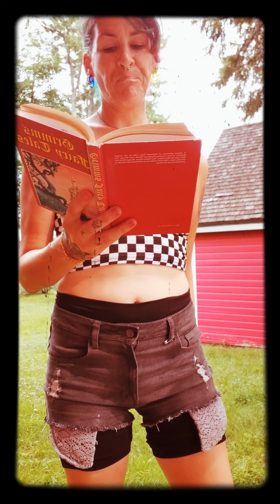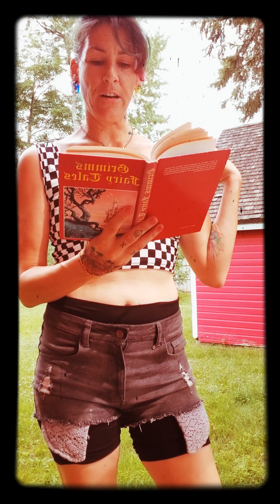Mrs. Fox | Grimm Fairytale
Reading in the middle of the afternoon because why not?